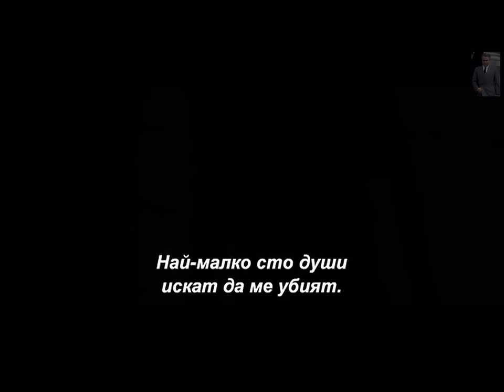Iron Man 3 Official Trailer (2013) Bg Sub-HD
In Marvel's "Iron Man 3", brash-but-brilliant industrialist Tony Stark/Iron Man played by Robert Downey Jr., is pitted against an enemy whose reach knows no bounds. When Stark finds his personal world destroyed at his enemy's hands, he embarks on a harrowing quest to find those responsible. This journey, at every turn, will test his mettle. With his back against the wall, Stark is left to survive by his own devices, relying on his ingenuity and instincts to protect those closest to him. As he fights his way back, Stark discovers the answer to the question that has secretly haunted him: does the man make the suit or does the suit make the man?

Iron Man 3 continues the epic adventures of "Iron Man" and "Iron Man 2", starring Robert Downey Jr., Gwyneth Paltrow, Don Cheadle, Guy Pearce, Rebecca Hall, Stephanie Szostak, James Badge Dale with Jon Favreau and Ben Kingsley, "Iron Man 3" is directed by Shane Black from a screenplay by Drew Pearce and Shane Black and is based on Marvel's iconic Super Hero Iron Man, who first appeared on the pages of "Tales of Suspense" (#39) in 1963 and had his solo comic book debut with "The Invincible Iron Man" (#1) in May of 1968. "Iron Man 3" arrives in UK cinemas on April 26th 2013.